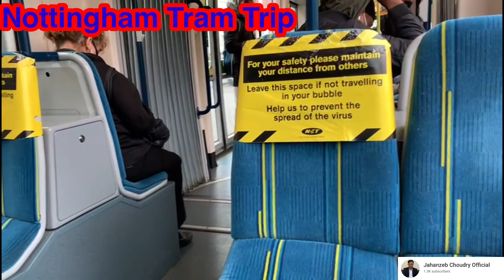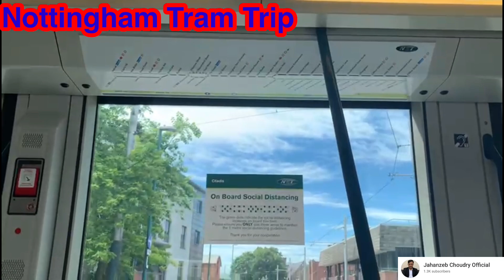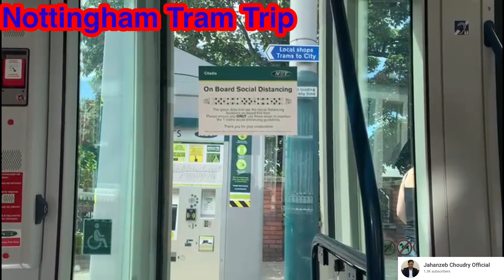Nottingham Tram Short Trip 2021 | Nottingham Express Transit NET 2021 | NET 2021 UK Nottingham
Nottingham Tram Short Trip 2021

Nottingham Express Transit NET 2021